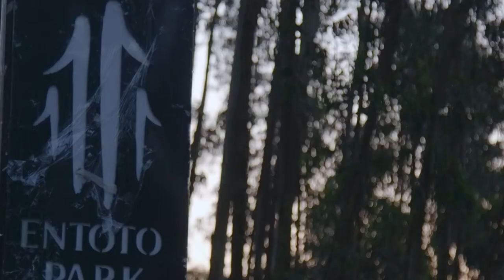Exploring Entoto Park: The Green Sanctuary of Addis Ababa in Ethiopia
🌿 Discover the marvel of Entoto Park, the radiant green sanctuary in the heart of Addis Ababa, Ethiopia. In this captivating journey, we take you to explore a natural oasis that combines the beauty of the surroundings with Ethiopia's rich history and vibrant culture. From its roots as Emperor Menelik II's innovative vision to its transformation into a diverse natural haven, Entoto Park offers you a serene retreat where you can connect with nature, strengthen family bonds, and experience the essence of Ethiopia. 🌍🌳

🏞️ Venture into winding trails that lead you through lush landscapes and breathtaking panoramic views. Uncover the history surrounding the majestic Church of Santa Maria and experience the tranquility of this sacred place.

🌆 But Entoto Park is more than nature; it's a place of community and culture. Explore outdoor activities like zip-lining, archery, and much more. Indulge in a culinary experience at our luxury restaurant and feel the connection to local roots in the trading spaces.

💆‍♂️ And to culminate your day, immerse yourself in well-deserved relaxation with a soothing massage at our spa or take a refreshing dip in a rejuvenating jacuzzi.